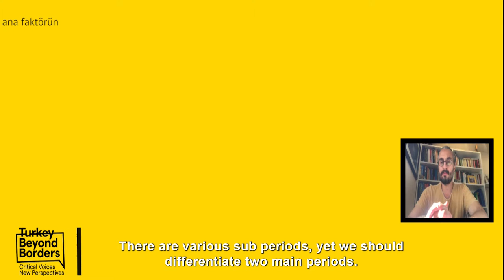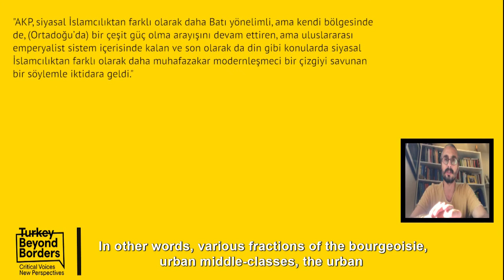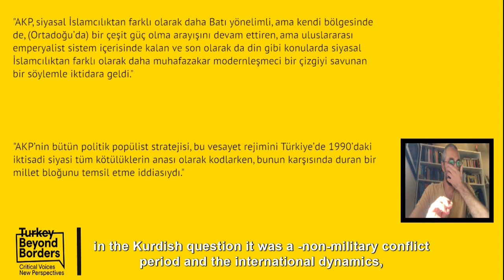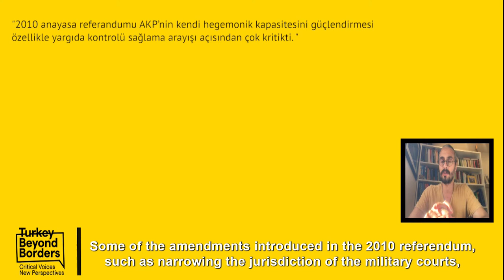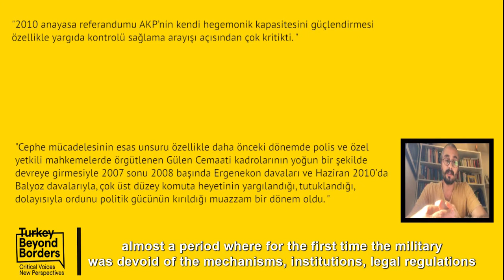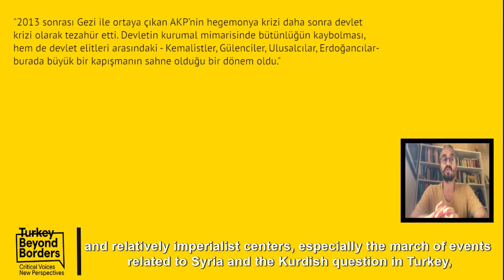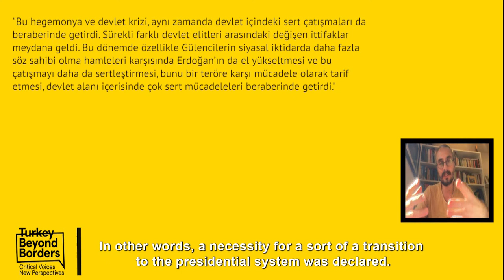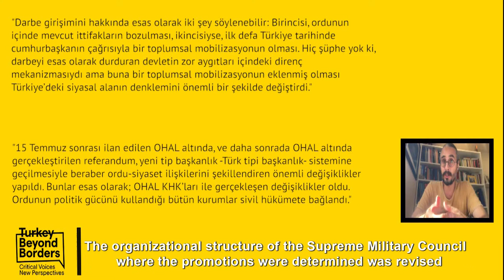Assoc. Prof. İsmet Akça Part/Bölüm 4